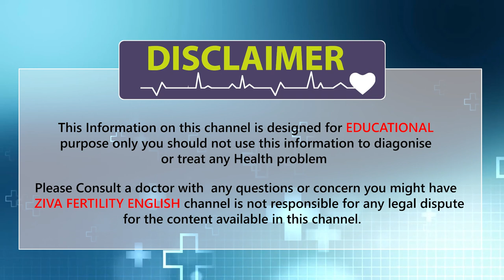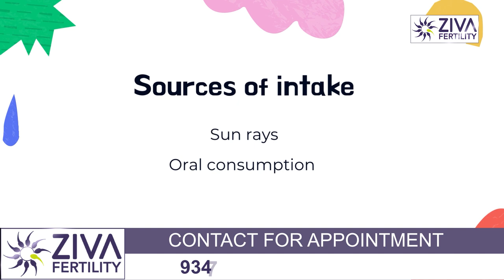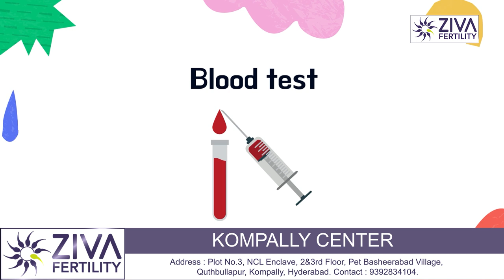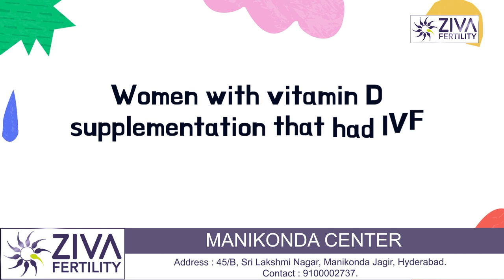Does vitamin D have an impact on fertility ? || Dr. Chekuri Suvarchala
Dr. Chekuri Suvarchala (Scientific Director, Masters in Clinical Embryology (Australia & UK, PhD (Genetics)) - Topic: " Does vitamin D have an impact on fertility ?  " - ZIVA Fertility English - 04-Jun-2022

Ziva's Success story:
1)  22+ Years of Experience
2)  Around 90% Success Rate
3)  10,200 ICSI Cycles
4)  2,200 IVF Cycles
5)  4+ Centers in Hyderabad